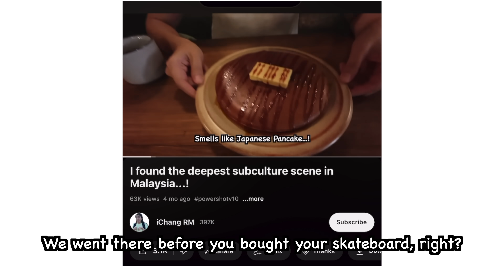I talked to a Malaysian couple who are leaving Malaysia...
Thank you very much Hayashi-san and Jovyn-san for being in the video!
🚗↓Let's check out Lim's car contents!↓🚗

🌴Support iChang's trip from here...!